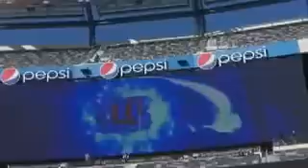Odell Beckham Jr. Pregame Warmups Catches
Odell Beckham jr. Pregame warmups catches before the game against the Eagles Week 9